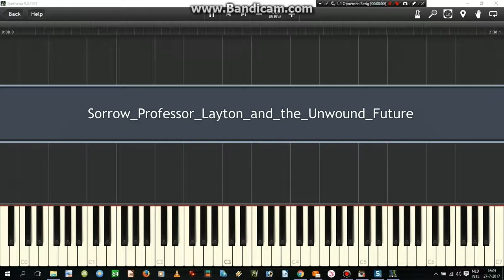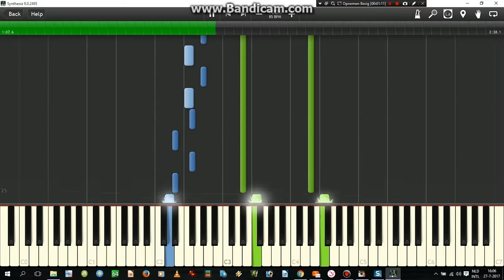Sorrow~from professor layton and the unwound future (Synthesia Piano)